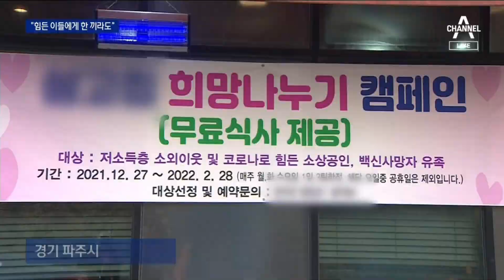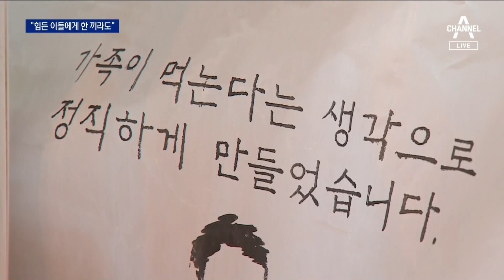“한 끼가 일어설 힘”…어려움 속 희망 나누는 식당들 | 뉴스A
“한 끼가 일어설 힘”…어려움 속 희망 나누는 식당들

작년에 이어 올해도, 코로나 거리두기 때문에 자영업자들의 희생이 가장 컸습니다. 힘든 상황 속에서도 더 어려운 이웃들을 돕는 가게들이 있습니다. 김은지 기자가 소개합니다.

〈평일〉
08시 50분 김진의 돌직구 쇼
12시 00분 뉴스A 라이브
17시 20분 뉴스TOP10
19시 00분 뉴스A

〈주말〉
12시 10분 토요랭킹쇼·뉴스A 라이브
19시 00분 뉴스A

〈평일〉
08시 00분 라디오쇼 정치시그널 (유튜브 라이브)
08시 50분 김진의 돌직구 쇼
10시 20분 김진의 더라방 (유튜브 라이브)
12시 00분 뉴스A 라이브
15시 50분 강력한 4팀
17시 20분 뉴스TOP10
19시 00분 뉴스A

〈주말〉
12시 00분 토요랭킹쇼·뉴스A 라이브
17시 40분 뉴스TOP10
19시 00분 뉴스A